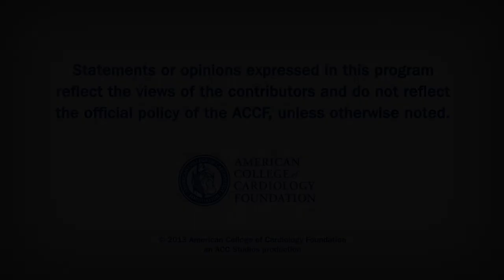Heart Minute | Bioprosthetic or Mechanical Valves for Older Patients?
Study of patients aged 65-80 years from the STS database undergoing aortic valve replacement.